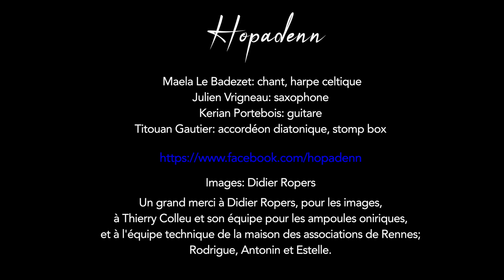Hanter-dro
Voici la nouvelle vidéo d'Hopadenn: "Hanter-dro"

Maela Le Badezet: chant, harpe celtique
Julien Vrigneau: saxophone
Kerian Portebois: guitare
Titouan Gautier: accordéon diatonique, stomp box

Images: Didier Ropers

Un grand merci à Didier Ropers, pour les images,
à Thierry Colleu et son équipe pour les ampoules oniriques,
et à l'équipe technique de la maison des associations de Rennes: Rodrigue, Antonin et Estelle.